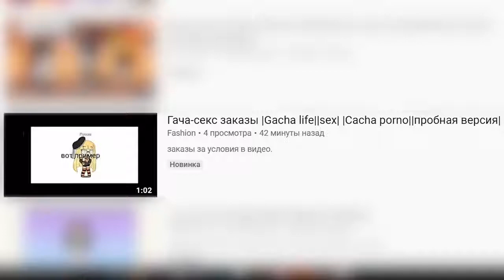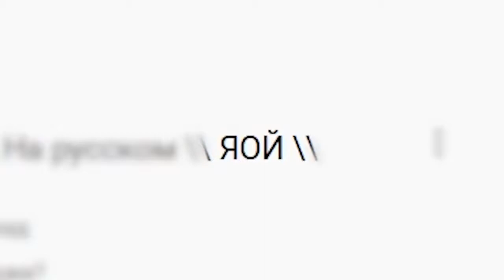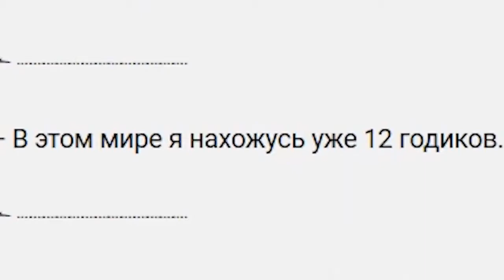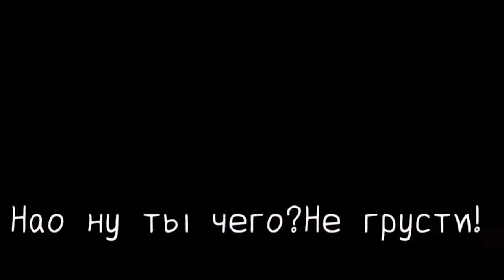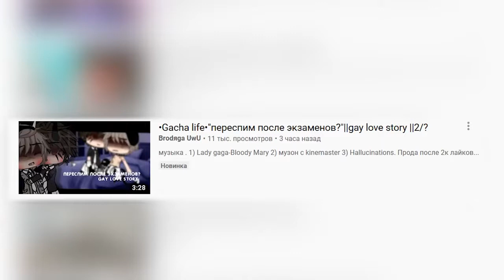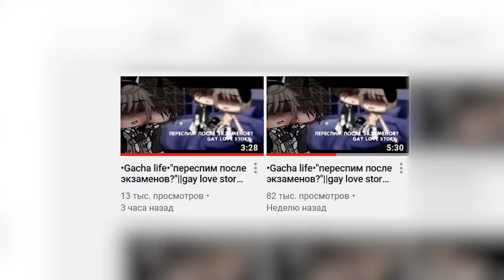ТРЕШ КОНТЕНТ GACHA LIFE ГАЧА ДАУНЫ